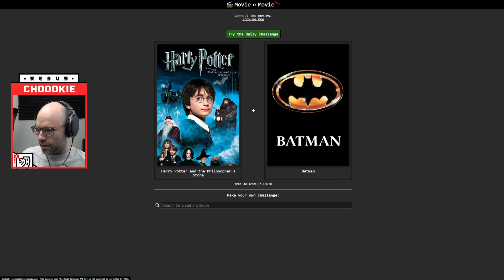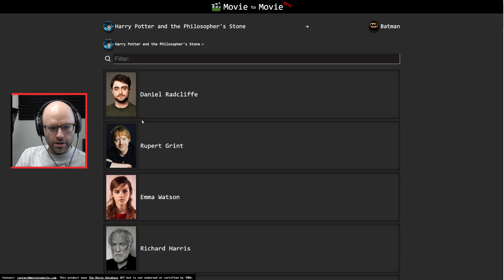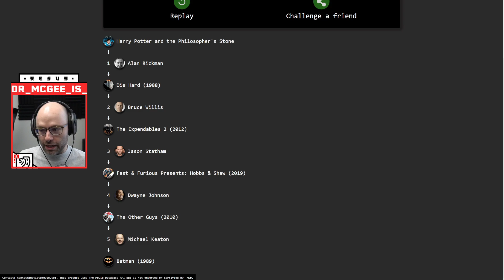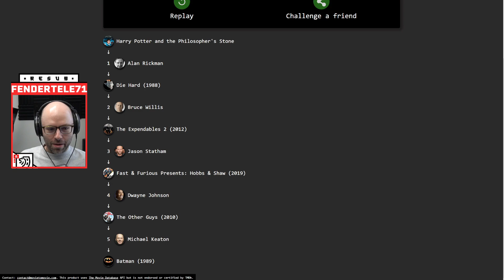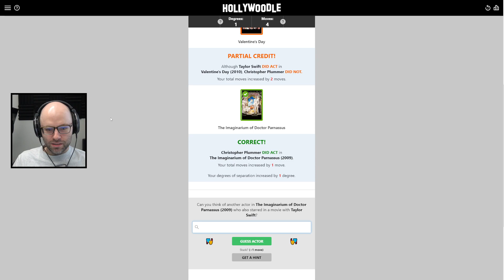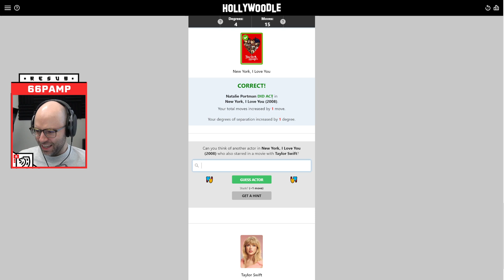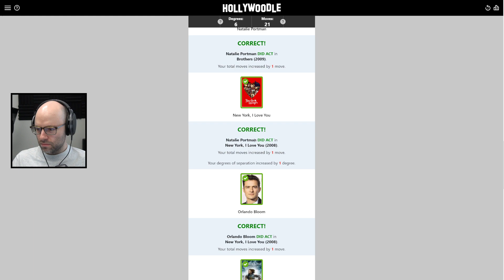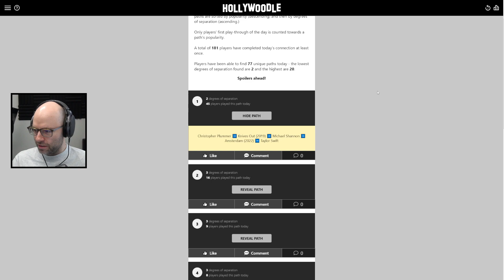Bootleg NL: Chatting (12/14/2022)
Docket: Just Chatting